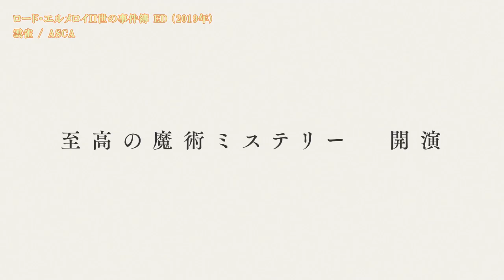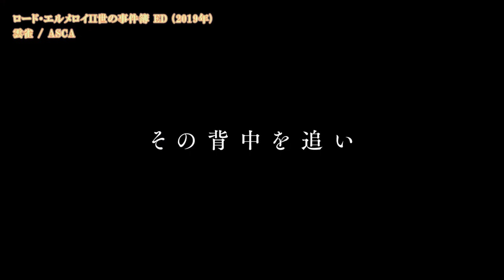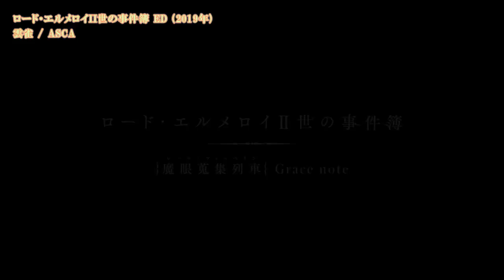【Onボーカル カラオケ歌詞full】雲雀 ／ ロード・エルメロイII世の事件簿 ／ ASCA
カラオケ練習用に作成した。